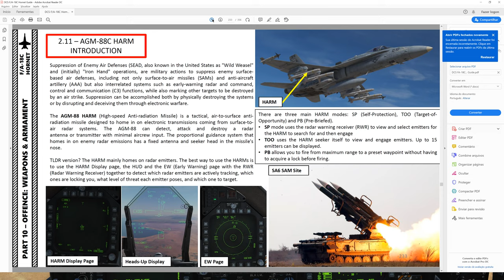DCS:F/A-18C-AGM-88C/P-4/PT-BR_VÍDEO 1220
DCS:F/A-18C_AGM-62 Walleve/P-1/PT-BR_VÍDEO 1184
DCS:F/A-18C_AGM-62 Walleve/P-2/PT-BR_VÍDEO 1185
DCS:F/A-18C_AGM-62 Walleve/P-3/PT-BR_VÍDEO 1186
DCS:F/A-18C_AGM-62 Walleve/P-4/PT-BR_VÍDEO 1187
DCS:F/A-18C_AGM-62 Walleve/P-5/PT-BR_VÍDEO 1188
DCS:F/A-18C_AGM-62 Walleve/P-6/PT-BR_VÍDEO 1189
DCS:F/A-18C_AGM-65E Laser/P-1/PT-BR_VÍDEO 1190
DCS:F/A-18C_AGM-65E Laser/P-2/PT-BR_VÍDEO 1191
DCS:F/A-18C_AGM-65F/P-1/PT-BR_VÍDEO 1192
DCS:F/A-18C_AGM-65F/P-2/PT-BR_VÍDEO 1193
DCS:F/A-18C_AGM-65F/P-3/PT-BR_VÍDEO 1194
DCS:F/A-18C_GBU-12/PT-BR_VÍDEO 1195
DCS:F/A-18C_GBU-16/PT-BR_VÍDEO 1196
DCS:F/A-18C_MK-84/P-1/PT-BR_VÍDEO 1197
DCS:F/A-18C_MK-84/P-2/PT-BR_VÍDEO 1198
DCS:F/A-18C_MK-83/PT-BR_VÍDEO 1199
DCS:F/A-18C_MK-82/PT-BR_VÍDEO 1200
DCS:F/A-18C_GBU-99/PT-BR_VÍDEO 1201
DCS:F/A-18C_MK-83 Bunker/P-1/PT-BR_VÍDEO 1202
DCS:F/A-18C_MK-83 Bunker/P-2/PT-BR_VÍDEO 1203
DCS:F/A-18C-MK-82SE(Snake Eye)/P-1/PT-BR_VÍDEO 1204
DCS:F/A-18C-MK-82SE(Snake Eye)/P-2/PT-BR_VÍDEO 1205
DCS:F/A-18C-Foguete MK-HE/PT-BR_VÍDEO 1206
DCS:F/A-18C-AGM-154A/PT-BR_VÍDEO 1207
DCS:F/A-18C-AGM-154C JSOWP/P-1/PT-BR_VÍDEO 1208
DCS:F/A-18C-AGM-154C JSOW/P-2/PT-BR_VÍDEO 1209
DCS:F/A-18C-AGM-154C JSOW/P-3/PT-BR_VÍDEO 1210
DCS:F/A-18C-AGM-154C JSOW/P-4/PT-BR_VÍDEO 1211
DCS:F/A-18C-GBU-31/P-1/PT-BR_VÍDEO 1212
DCS:F/A-18C-GBU-31/P-2/PT-BR_VÍDEO 1213
DCS:F/A-18C-GBU-31/P-3/PT-BR_VÍDEO 1214
DCS:F/A-18C-GBU-38/PT-BR_VÍDEO 1215
DCS:F/A-18C-GBU-31(V)/P-4/PT-BR_VÍDEO 1216
DCS:F/A-18C-AGM-88C/P-1/PT-BR_VÍDEO 1217
DCS:F/A-18C-AGM-88C/P-2/PT-BR_VÍDEO 1218
DCS:F/A-18C-AGM-88C/P-3/PT-BR_VÍDEO 1219
DCS:F/A-18C-M61A2 GUNS AR-Terra/P-1/PT-BR_VÍDEO 1221
DCS:F/A-18C-M61A2 GUNS AR-AR/P-1/PT-BR_VÍDEO 1222
DCS:F/A-18C-AIM-9X(JHMCS)/P-1/PT-BR_VÍDEO 1223
DCS:F/A-18C-AIM-9X(JHMCS)/P-2/PT-BR_VÍDEO 1224
DCS:F/A-18C-AIM-9X(JHMCS)/P-3/PT-BR_VÍDEO 1225
DCS:F/A-18C-AIM-120B AMRAAM/PT-BR_VÍDEO 1226